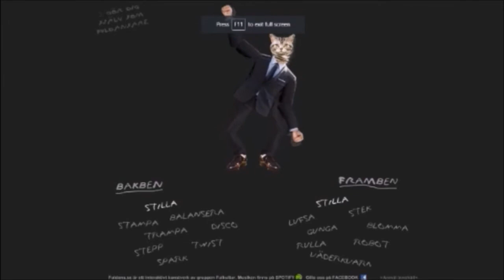Big Maw | Cave Story+ Ep 22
succ